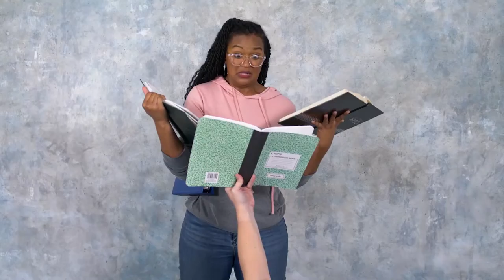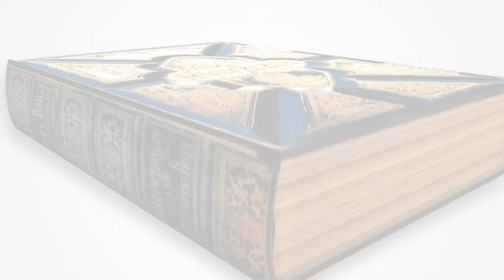SunKids Feb 27